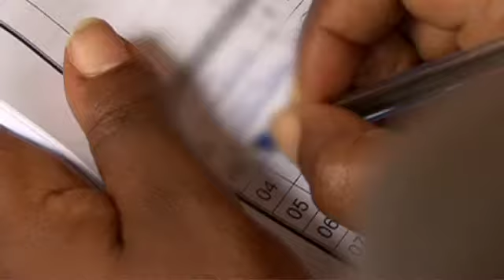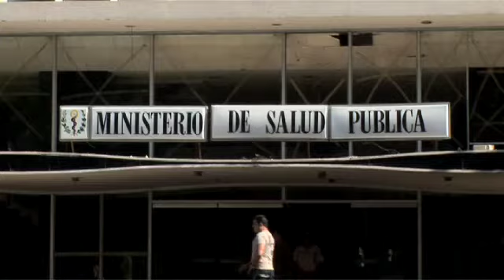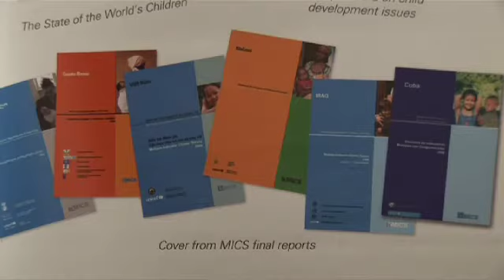UNICEF: MICS 4 rolls out across the globe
NEW YORK, USA, 7 April 2010  Multiple Indicator Cluster Surveys (MICS) are in full swing. The fourth round of the programme began its rollout in 2009, and countries around the world are gearing up to collect invaluable MICS data about the situation of children and women.

  VIDEO: Watch now

UNICEF developed MICS in the mid-1990s to help countries produce statistically sound, internationally comparable data across a range of indicators, including health, education, child protection and HIV/AIDS. To date, more than 200 surveys have been carried out in around 100 countries.

"The MICS surveys evolved from being a relatively simple tool for monitoring progress toward the World Summit for Children goals and targets to becoming one of the most important sources of data for tracking progress toward the Millennium Development Goals  as well as other major international commitments for improving the lives of women and children worldwide," said UNICEFs Chief of Statistics and Monitoring and Associate Director of the Division of Policy and Practice, Tessa Wardlaw.